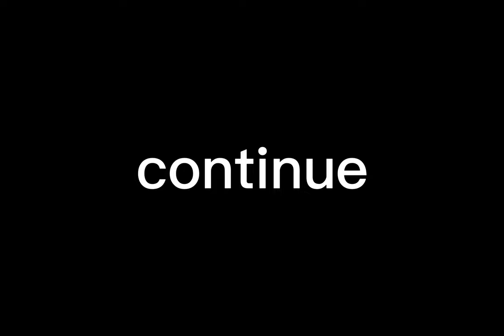xiaona Legend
the story of XiaoNa Legend